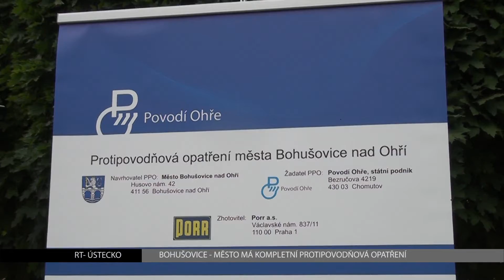BOHUŠOVICE: Protipovodňová opatření jsou dokončena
Protipovodňová opatření v Bohušovicích nad Ohří jsou kompletně dokončena. Svůj účel ale splnila už během červnové povodně, kdy město před velkou vodou bezpečně ochránila.